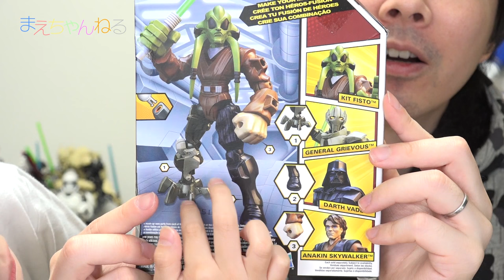マッチョなスターウォーズ フィギュア！ HERO MASHERS STAR WARS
先日行ってきたハワイのウォールマートで「STAR WARS HERO MASHERS」を購入してきました！
これはマッチョなスターウォーズフィギュアで、身体の各パーツを取り外して他のマッシャーズと合体させて遊ぶことが出来るフィギュアです。

日本でもAmazonで平行輸入品で販売されております。
ちょっと高めではありますが^^;

こちらのプレゼント企画の動画は19日金曜日をチェック！

▽Star Wars Hero Mashers Episode II Kit Fisto [並行輸入品]（Amazon）

▽撮影機材　SONY α NEX-5R（Amazon）